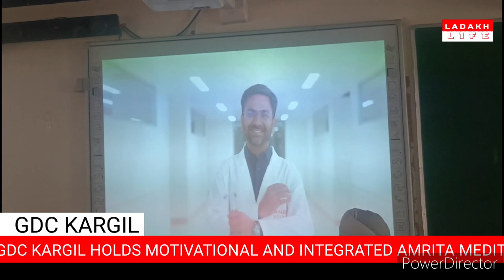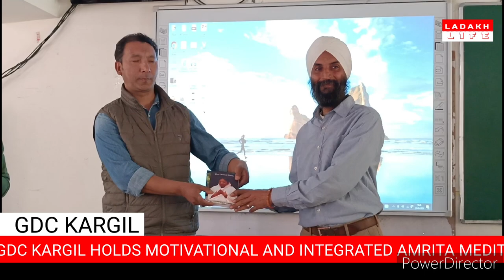GDC kargil holds Motivational & integrated Amrita Meditation session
GDC KARGIL HOLDS MOTIVATIONAL and integrated AMRITA MEDITATION session